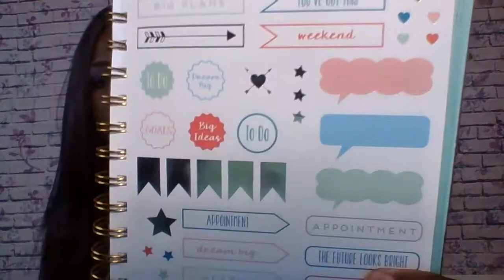My Weekly Favorite Things... Cozy Edition